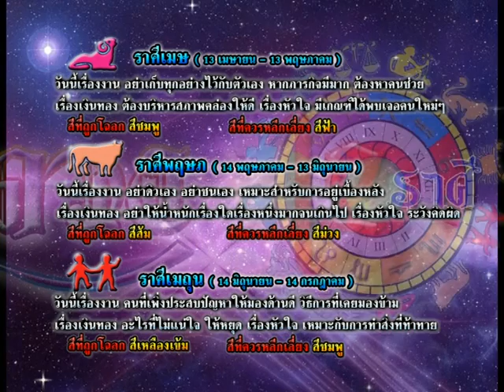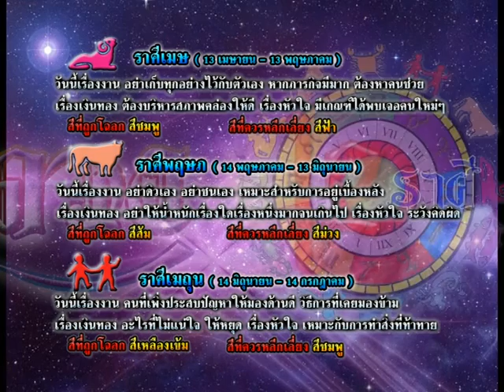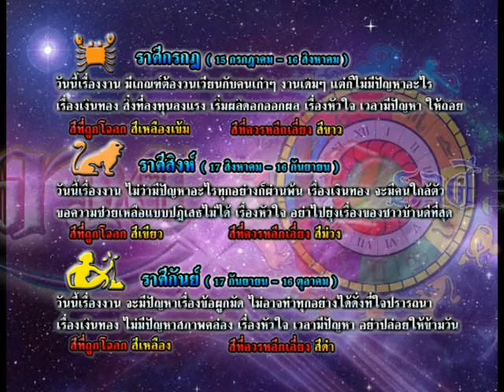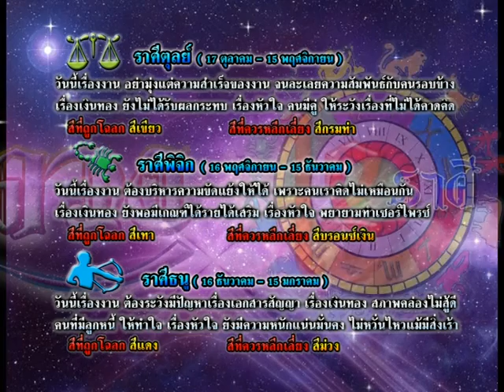รายการเปิดดวง 12 ราศี | 19/11/58 | EP 3/4